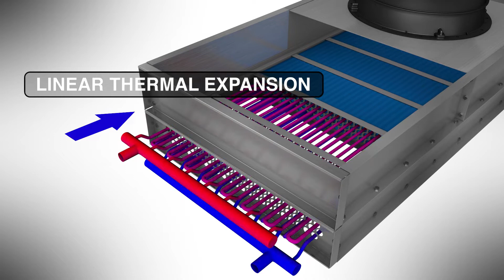Slider and Adiabatic